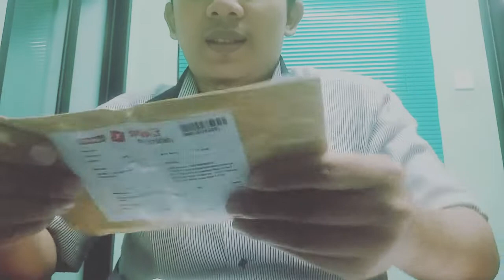Unboxing sisir kutu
Hayoo siapa yg mau beli sisir kutu di jual di Dokter-IT.com wkwkwkw